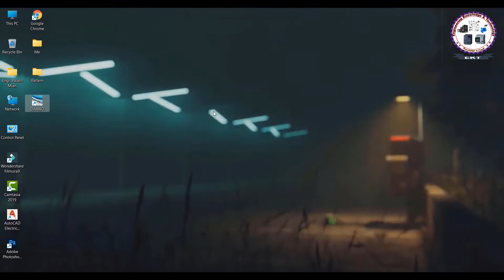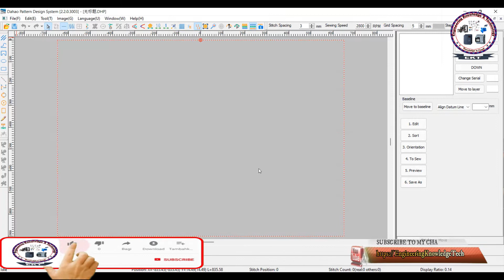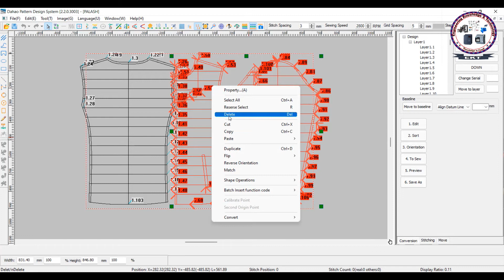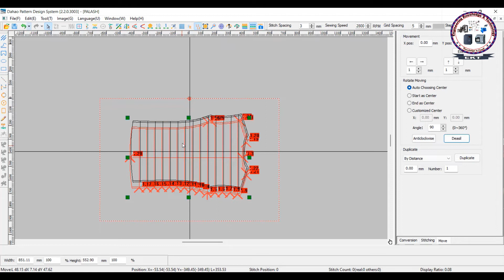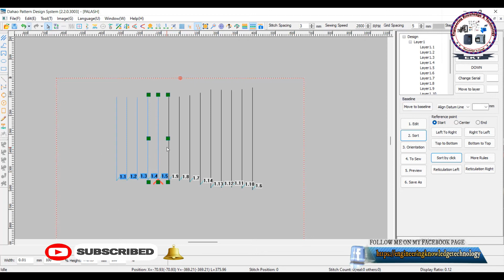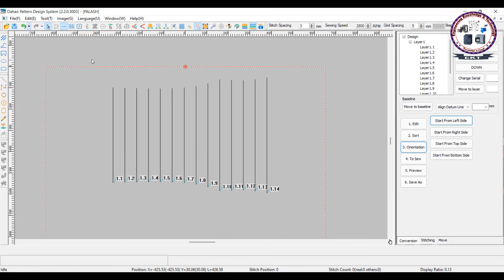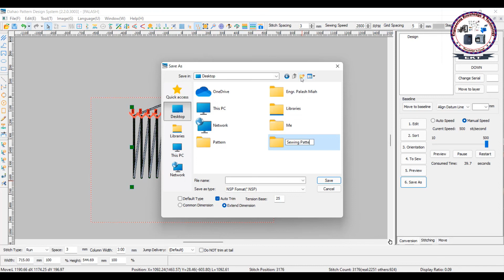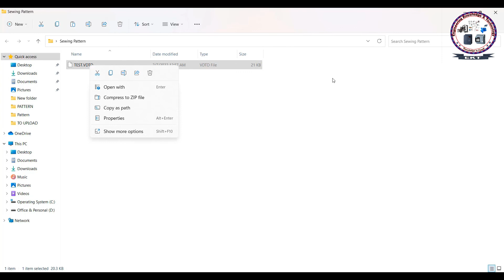How to Convert Pattern for ZOJE Machine. কিভাবে সুইং প্যাটার্ন তৈরি করবেন?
If you need any kind of service of:
Any types of Sewing Machine.
CAD Machine like Plotter Machine, Finish Pattern Cutter Machine, Template Cutter Machine.
Embroidery Machine software Wilcom Studio e4.2 or any service of Embroidery machine like repair or need to design logo for stitching.
Lectra V8.1 Model Cad Software,
Any service of Spreader Machine, Fabric Inspection Machine, Down Filling Machine.
Any pattern design or editing for Pattern Sewing Machine, Template Sewing Machine, Button Stitch Machine, Bar-tack Machine, Label Attach Machine or Velcro Join Machine, Leather Project or Back-Pack Project.
Or any training all of these Machine & Software.

Engr. Palash Miah
Assistant Manager (Automation)
Office Address:
ZOJE LIAISON OFFICE
House 43/A (4th ,5th & 6th Floor), Road 6/C, Sector 12, Uttara, Dhaka 1230.